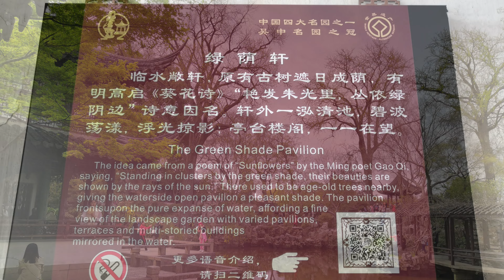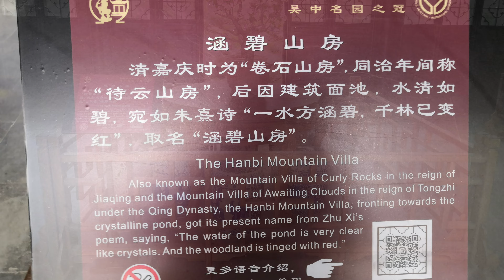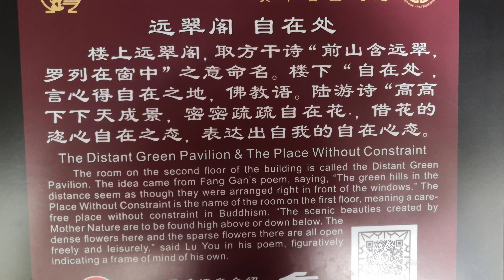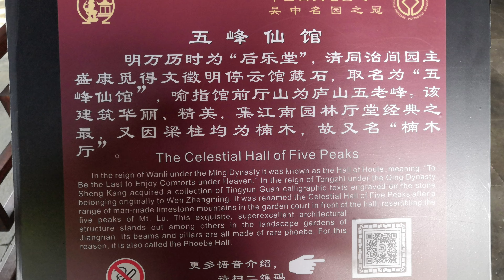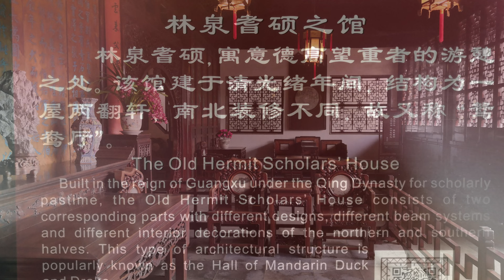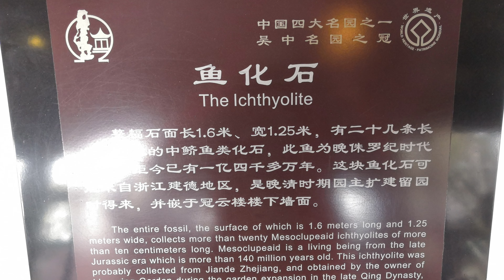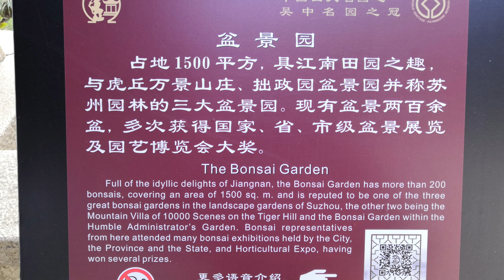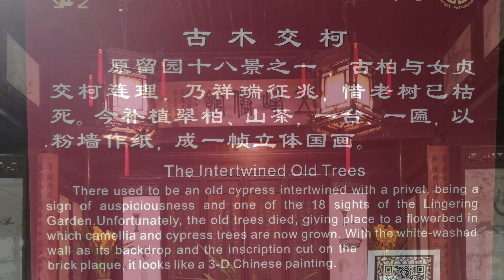中國, 華東, 江蘇省, 蘇州市, 留園